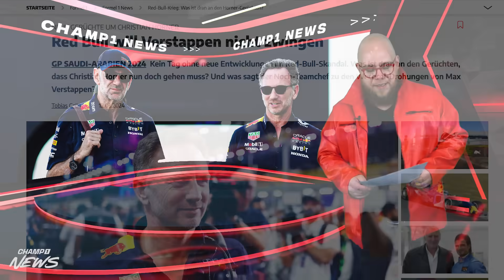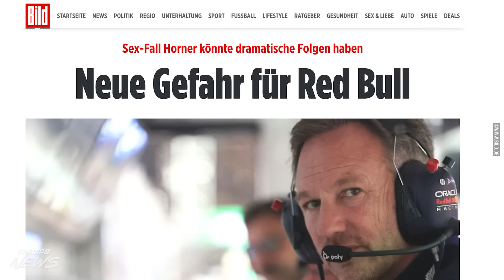"ams"-Bericht: Umstrittener RB-Teamchef Horner will Star-Designer Adrian Newey loswerden!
Kanalmitglied werden und exklusive Vorteile erhalten:
➡ Alle Infos zu Champ1 und weitere Formel 1-News gibt es

🔴 WERBUNG 🔴
Jackpot.de ist Deutschlands bestes Online Gratis Casino -
Spiele und gewinne, wann und wo Du willst!
Jetzt anmelden und losspielen!
Beschreibung:

Seit über vier Wochen halten sich bereits die Vorwürfe gegen Red Bull-Teamchef Christian Horner, er habe sich gegenüber seiner - mittlerweile suspendierten - persönlichen Assistentin Fiona Hewitson "grenzüberschreitend" Verhalten und das obwohl die Red Bull GmbH vor zwei Wochen seinen umstrittenen Teamchef zu entlasten versuchte. Dass die Stimmung im Team nicht gut ist, wie Horner beim Saudi-Arabien-GP der Öffentlichkeit weiß machen wollte, zeigt sich scheinbar auch an der Tatsache, dass man aktuell nicht nur Gefahr läuft, fünf Ingenieure an Ferrari zu verlieren, sondern dass ausgerechnet der 50-jährige Brite versuche, Star-Design Adrian Newey loszuwerden. Die Einzelheiten dazu gibt es in unserer "Champ1 News"-Ausgabe am Mittwochabend.